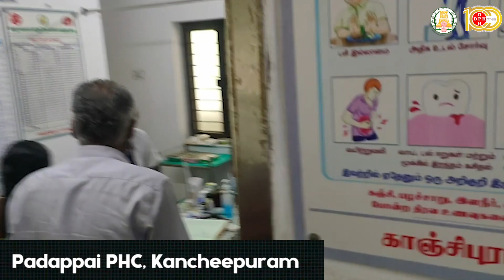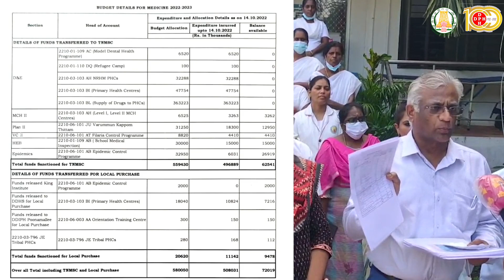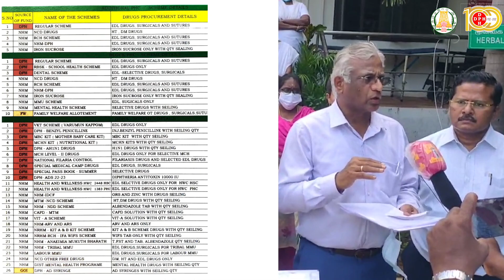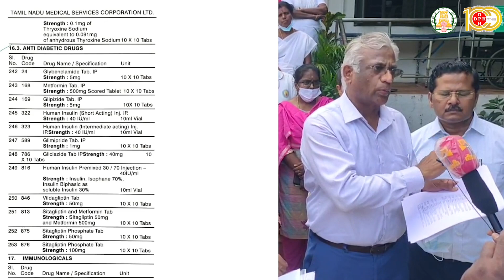மருந்து தட்டுப்பாடு இல்லை !!! - பொது சுகாதாரத்துறை இயக்குனர் ஆய்வு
Credits : @news18tamilnadu